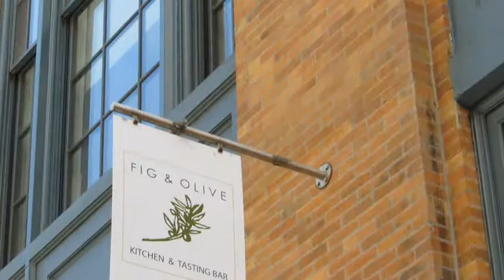sign expo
This version has a smoother transition with more fades, in the end it was revised to show the signs of his store with smooth pans.